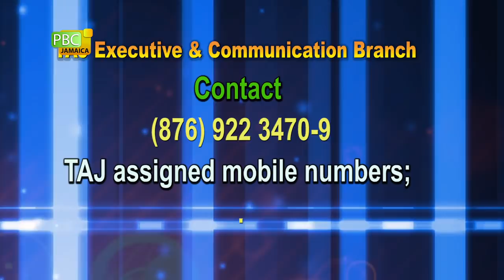PBCJ NEWS - FEBRUARY 21, 2020